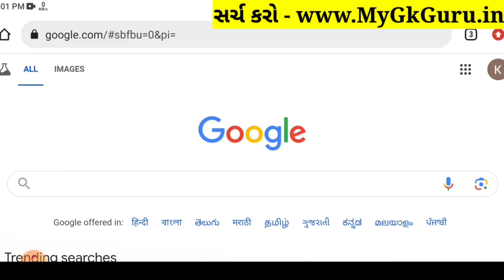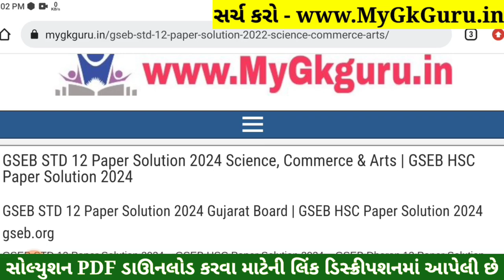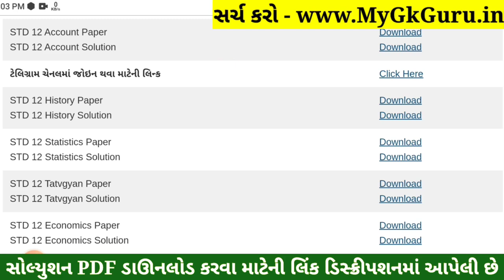STD 12 Account Paper Solution 2024 100 Marks, STD 12 Account First Exam Paper Solution 2024 October